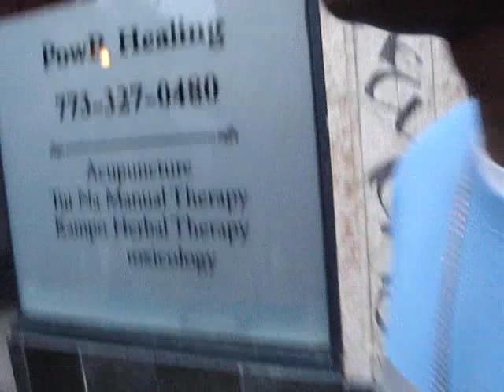CHASING OCTOBER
CUBS